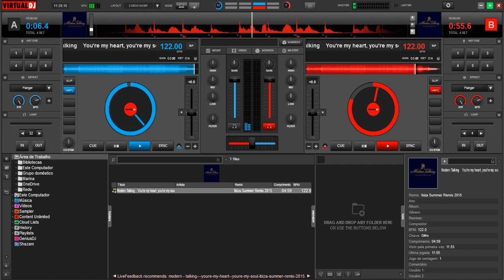You're my heart, you're my soul ( REMIX VIRTUAL DJ)